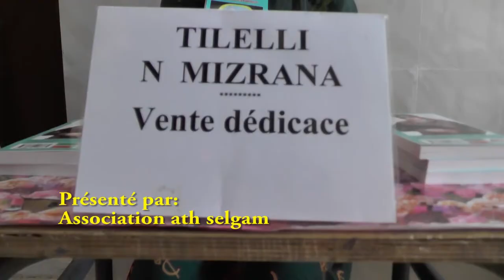célébration la journée mondiale de la femme à Afir Dellys ( ath selgeme)